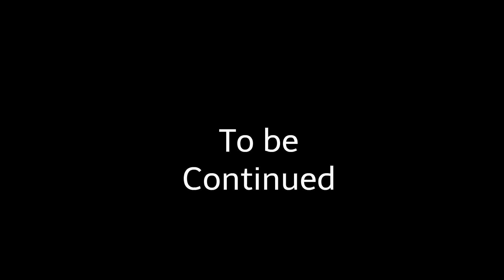The Spies Of Detectives Part 219:A Chill day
Weeks after this successful Mission In Greece. Strawberry is Out training while foolish and them are At HQ relaxing awaiting what there going to do next. AJ and His girlfriend clocks Out for the day after he finishes training his girlfriend